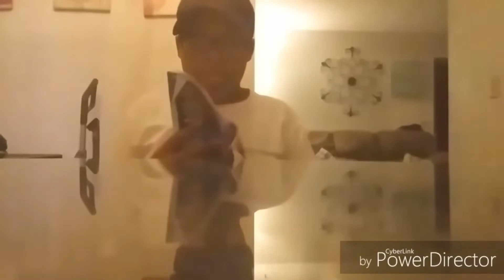YTP Mini: COOL JR O6 Learns About Pizza Donuts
P I Z Z A D O N U T S